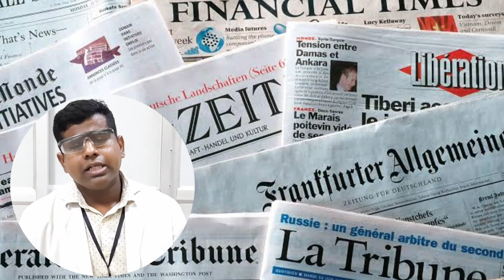D Pharma Ke Baad संविदा और सरकारी जॉब कैसे मिलती हैं | Job after D Pharma full Details in Hindi